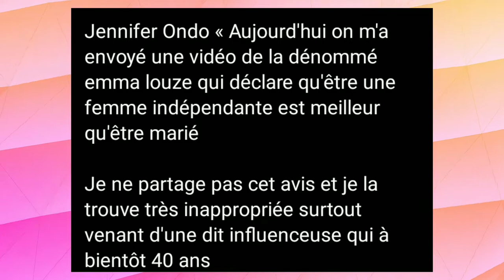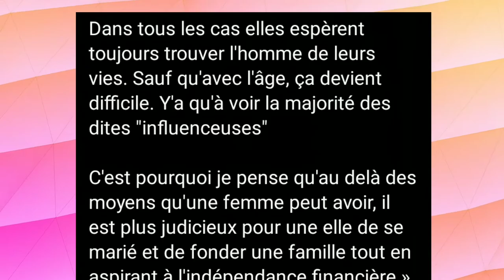JENNIFER ONDO CLASH EMMA LOHOUES